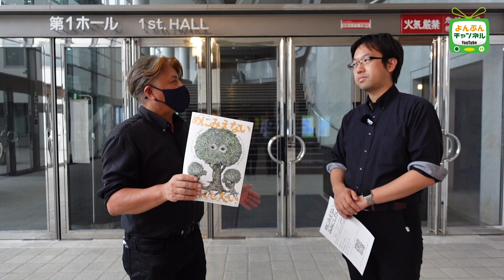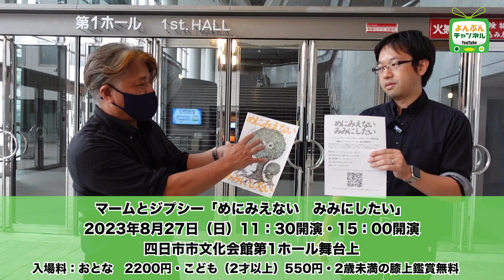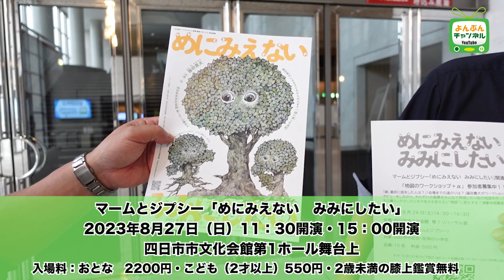よんぶんチャンネル 劇団マームとジブシー ご案内！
「マームとジプシーの藤田貴大が初めて取り組む子どもから大人まで一緒に楽しめる演劇作品」

次代の演劇界を担う人材として注目を集める演劇作家・藤田貴大が初めて書き下ろす、子どもから大人まで一緒に楽しめる作品『めにみえない みみにしたい』。演劇ならではの見立てや、しりとりやじゃんけんといったゲーム要素、しゃぼん玉や金紙を使った視覚効果など、多様な手法で子どもたちの観劇の敷居を下げる一方、少女の成⾧や自立、戦争というモチーフにも挑み、子どもはもちろん大人の鑑賞にも堪える作品として2018 年の初演では高い評価を得ました。2019 年には北海道から沖縄まで全国14 会場を巡演し、延べ4,000 人超の観客を動員しました。この人気作品が四日市、初上演。親子で楽しめる作品になっておりますので、夏休みの最後の思い出作りにぜひご観劇ください。

イベント詳細情報
日時 令和5年8月27日（日）
11時30分開演・15時開演（2回公演）（上演時間は70分に変更となりました）

～関連企画「地図のワークショップ+α」開催～

「朝、最初に話した人は？」「会場までの道のりは？」藤田貴大がワークショップ参加者へインタビューをしながら、それぞれの風景をみんなで再現したり、街の地図を作ったりします。いつもの暮らしが少しの工夫や見方を変えると“物語”に変化する？演劇未経験者大歓迎！

開催日時：8月26日（土）14：30～16：30

開催場所：四日市市文化会館第1リハーサル室

講師：藤田貴大

対象：四日市在住または在学の小学生

定員：15名

料金：500円

申込方法：8月12日（土）までに下記のフォームまたはQRコードよりお申込みください。
申込ページはこちら

主催｜公益財団法人四日市市文化まちづくり財団、公益社団法人全国公立文化施設協会

企画制作｜公益財団法人埼玉県芸術文化振興財団、合同会社マームとジプシー

後援｜四日市市、四日市市教育委員会

独立行政法人日本芸術文化振興会　アートキャラバン2